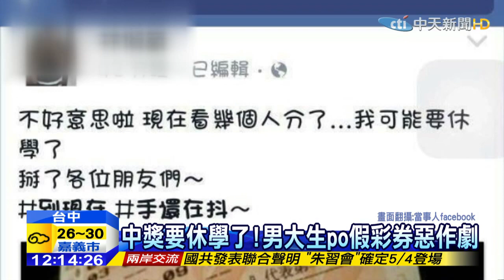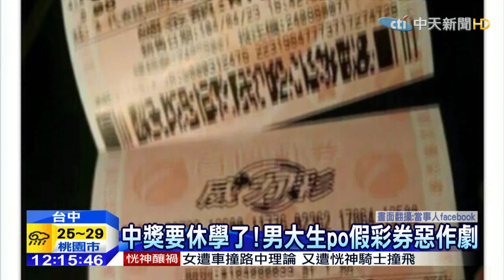20150424中天新聞 中獎要休學了！ 男大生po假彩券惡作劇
史上最高威力彩，一人獨得30億，台中一個亞大學生做了一張假彩券PO在臉書，自稱中獎了，說要休學，還說到現在手還在抖。校方證實是開笑開過頭，亞大學生還嚇得立刻再PO道歉文。